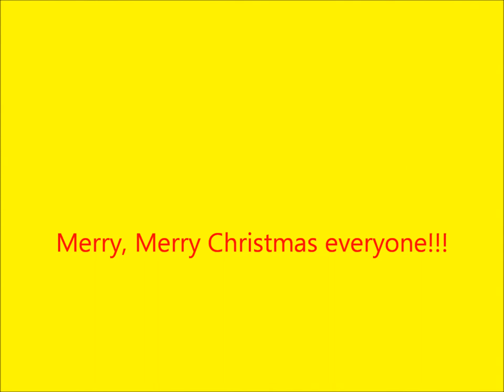Trimark Sportswear Group Christmas Party 2011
Company's 2011 Christmas Party